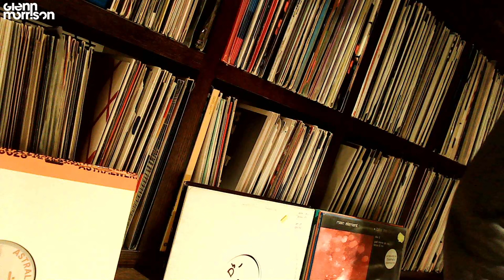Glenn Morrison - Christmas Week DJ Mix 2023 - Progressive House Music Deep House Melodic Techno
Hi everyone good morning & MERRY CHRISTMAS TO ALL

This is part of my December Christmas show on Youtube with fresh electronic music - from the incredible Dayek 'Dialogue' record on to an unreleased forthcoming record of mine with Circulation 'Sabre' - I hope you enjoy this mix as it dives into melodic techno territory.  These live streams and mixing is a way to honour the past, to be inspired by the whole experience of playing in the moment, and to further encourage forward thinking records, regardless of the year it was made.  I find playing records helps me reconnect in real time with the music.  Have a great weekend and LISTEN LOUD

Thanks for the support and appreciate all of your comments, I try to get back to all of you, and please be sure to check out our limited edition Fall From Grace vinyl packs - available from my Bandcamp page or through our website.

xxx

Glenn